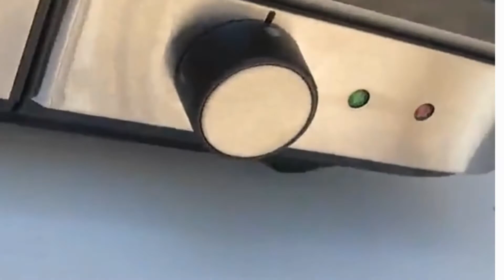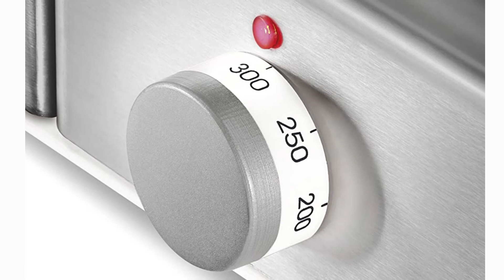🥇 TOP 3 : Meilleure Plancha Électrique [2021]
⭐ Brandt – Plancha Électrique PLA1322N – 2200 W
⭐ Tefal Plancha Electrique Maxi Plancha XXL 10/12 Personnes
⭐ Lagrange 219004 Plancha Pro Blanche , 2300W